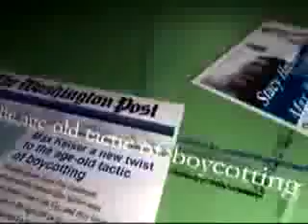Douglas Murray on Russia Today - 2/3